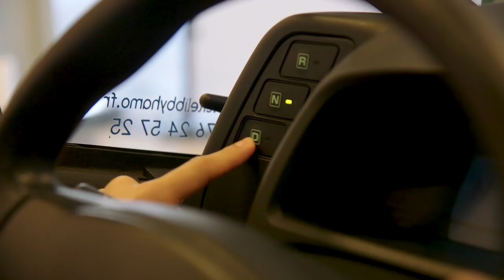Are These The Cars Of The Future?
"Does it fly?"

MUSIC
Licensed via Audio Network
Island Life_Full Mix
Licensed via Warner Chappell Production Music Inc.